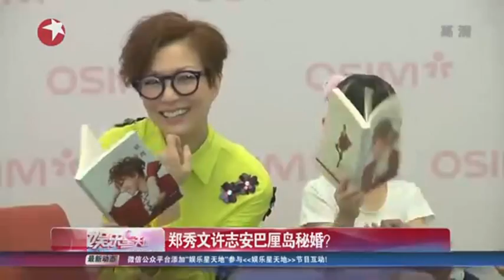郑秀文许志安巴厘岛秘婚？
日前，香港媒体爆料称41岁的郑秀文(Sammi)与46岁的许志安已于11月30日在巴厘岛秘密结婚。昨日，两人的经纪人郭启华向媒体证实，许志安已成功向郑秀文求婚，稍后两人会在香港注册结婚。